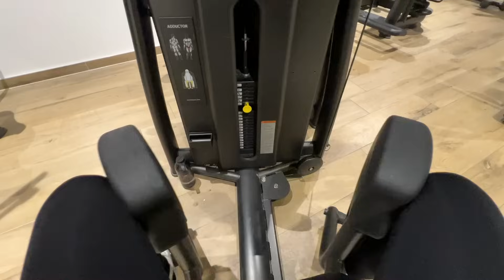LAURA DÉMÉNAGE 6 🏠 ON ATTAQUE LE GROS RANGEMENT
🛍 Mes achats amazon

✨ L E S   P R O D U I T S   M E N T I O N N É S :

🚨 B O N S   P L A N S  :

● Retrouve tous mes achats amazon
● -10% sur tout le site Prozis et des 🎁 dans votre commande avec le code LAURAR
● 10€ de réduction sur l'application de ventes privées Choose avec le code "LAURAR" (valable sur ta 1re commande)